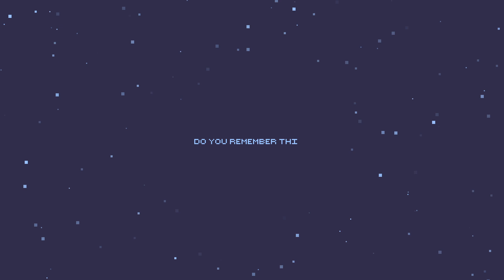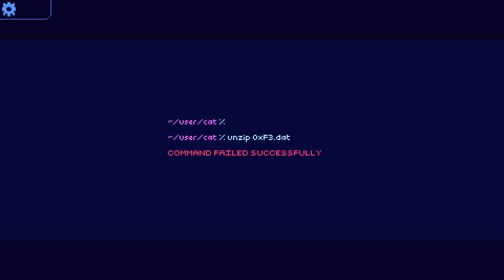Let's Play Cobalt Core - 03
Cobalt Core is a Sci-Fi Roguelike Game with Deckbuilder mechanics, i loved the artstyle and the soundtrack and immiediatly got drawn into desiring to play it for myself, so here we are! Follow me Matt as i play through Cobalt Core and try to do my best at a Roguelike, a set of games im generally not the best at!

Cobalt Core is developed by Rocket Rat Games and Published by Brace Yourself Games. All respective IPs belong to their owners.